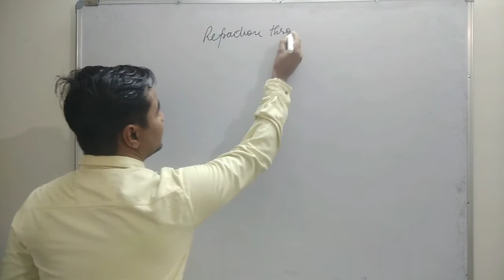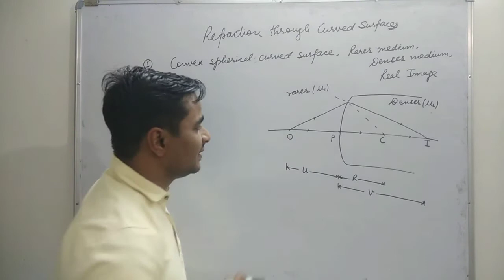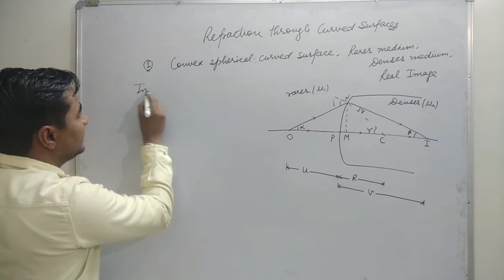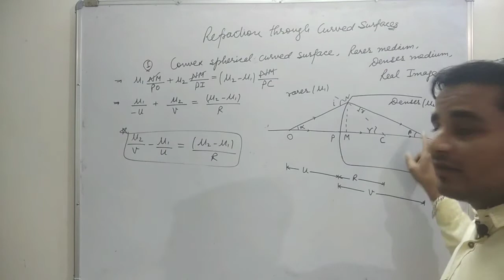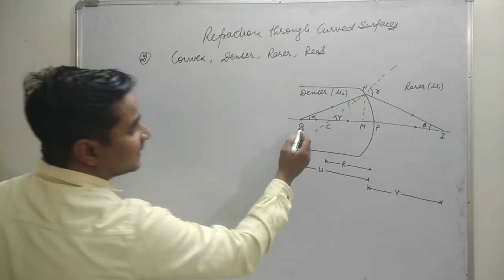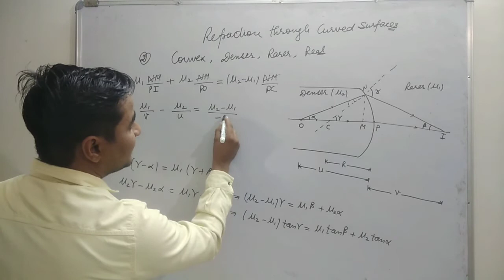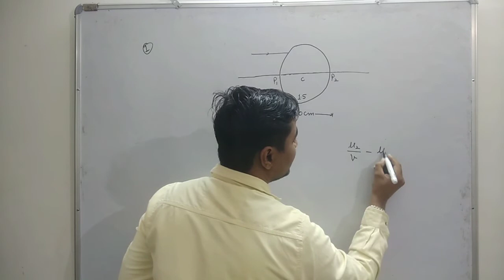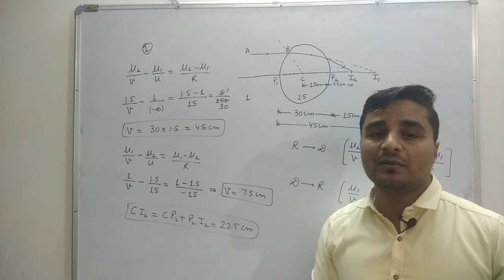optics Optics|| Lec.11 Refraction through curved surfaces & it's Numericals ||Class 12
Hey guys, this video lecture is based on Refraction through curved surfaces and its Numericals.
If you haven't seen my previous lecture on total internal reflection then watch it to understand concept better...